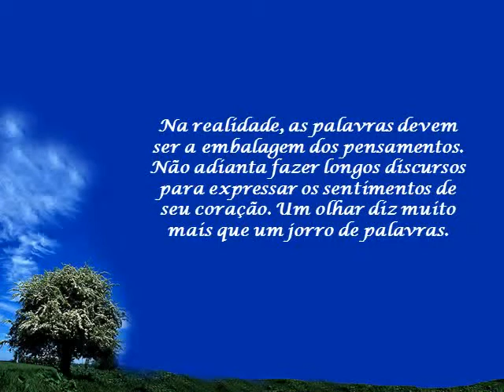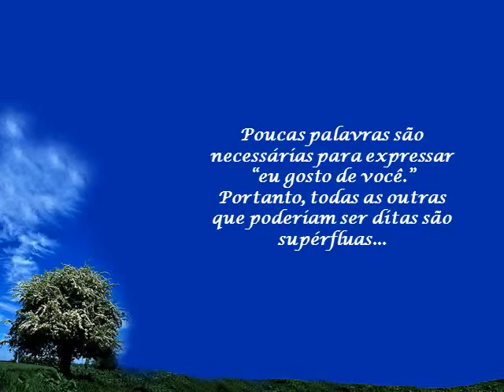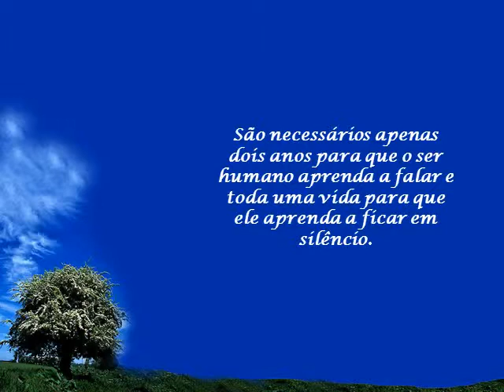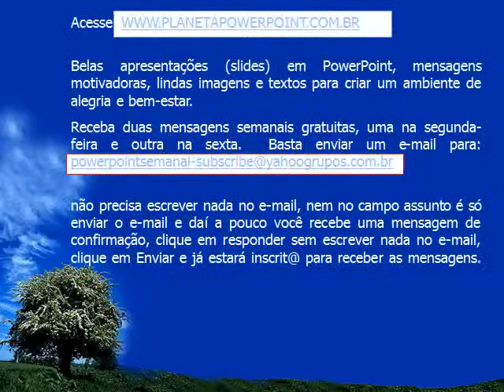Silencio e palavras